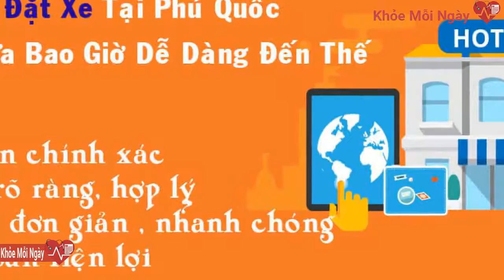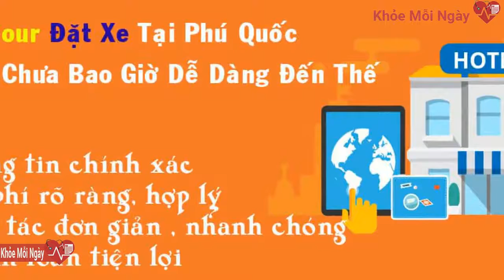Resort ở Đà Nẵng, Quảng Nam giảm giá hơn 50% để hút khách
Giám đốc Viet Da Travel cho biết có nhiều du khách mua vé tham quan, lưu trú tại Đà Nẵng và Quảng Nam trong tháng 11. Nhiều resort cũng giảm giá hơn 50% để thu hút du khách.Giá dịch vụ giảm từ 50-70%
"Tại khu vực miền Trung, chúng tôi đón khách đi khép kín, combo. Hiện tại là thời điểm để đi vì quá rẻ, nhiều resort, khách sạn lớn giảm từ 50-70% giá phòng và các dịch vụ. Hiện tại ngày nào chúng tôi cũng có khách đặt, đặc biệt dịp cuối tuần. Tuy nhiên, chủ yếu vẫn là khách từ Đà Nẵng, Quảng Nam. Khách ở các địa phương khác còn lo lắng việc cách ly, test nhanh Covid-19", ông Lộc chia sẻ.
Ông Đinh Văn Lộc, Giám đốc Công ty Cổ phần du lịch Việt Đà (Viet Da Travel), cho hay đơn vị đã bán được nhiều phòng khách sạn, resort dành cho các đoàn khách đến Đà Nẵng, Quảng Nam trong tháng 11.
Ông Nguyễn Thanh Hồng, Giám đốc Sở Văn hóa, Thể thao và Du lịch tỉnh Quảng Nam, cho biết đơn vị đã có tờ trình gửi UBND tỉnh về việc ban hành kế hoạch mở cửa đón khách nội địa. Việc đón khách nhằm quảng bá hình ảnh du lịch Quảng Nam với thông điệp "Du lịch xanh Quảng Nam", khẳng định thương hiệu điểm đến của du lịch Quảng Nam. Theo lộ trình được đưa ra, có 3 giai đoạn để địa phương đón khách du lịch.
Ông Thủy cho rằng cần thống nhất tiêu chí an toàn trong cách phục vụ đợt dịch từ Trung ương đến địa phương, doanh nghiệp du lịch, trong phục vụ khách du lịch phù hợp tình hình mới.
Khuyến khích du khách nội địa đi theo dạng combo, khép kín
Ông Nguyễn Sơn Thủy, Phó chủ tịch Hiệp hội Du lịch Quảng Nam, cho biết hiệp hội luôn thống nhất với chủ trương của Chính phủ về việc mở cửa du lịch. Trong đó, việc mở cửa phải an toàn và an toàn thì mới mở cửa, an toàn đến đâu thì mở cửa đến đó.
"Doanh nghiệp mong muốn ngành du lịch sẽ mở cửa một cách bền vững, nếu có ca mắc Covid-19 trong cộng đồng thì có biện pháp phong tỏa nhỏ, không đóng cửa hẳn. Nếu bảo đảm nguyên tắc như vậy thì doanh nghiệp mới yên tâm mở cửa ổn định", ông Thủy cho hay.
Phó chủ tịch Hiệp hội Du lịch Quảng Nam cho hay 3 lần kích cầu du lịch, ngành du lịch mở rồi lại đóng khiến các doanh nghiệp còn dè dặt khi mở lại các hoạt động du lịch.
Ông Đinh Văn Lộc, Giám đốc Công ty Cổ phần du lịch Việt Đà (Viet Da Travel), cho biết hiện có nhiều du khách mua vé tham quan, lưu trú tại Đà Nẵng và Quảng Nam trong tháng 11. Đây là dấu hiệu khởi sắc cho du lịch miền Trung.
 Hội An, Mỹ Sơn (Quảng Nam) là những điểm đến thu hút du khách. Ảnh: Thanh Đức.
Theo Giám đốc Công ty Cổ phần du lịch Việt Đà, du khách được công ty bán vé chủ yếu đến từ Đà Nẵng và Quảng Nam. Cũng có khách đến từ nơi khác tại miền Trung, tuy nhiên số lượng không nhiều.
"Những du khách chúng tôi bán vé đi theo dạng nghỉ dưỡng sang trọng, combo hoặc ở các khu resort. Trong đó, một số địa điểm như Hoiana, Annatara Hoian resort... Du khách có xu hướng nghỉ dưỡng ở những vùng biển do chính sách giảm giá", ông Lộc nói.
 Từ đầu tháng 11, Quảng Nam sẽ đón khách du lịch nội địa. Ảnh: Thanh Đức.
"Hiện nay, các doanh nghiệp du lịch gặp nhiều khó khăn về tài chính, do đó rất cần sự hỗ trợ chính sách từ Nhà nước để doanh nghiệp tham gia phục hồi du lịch giai đoạn đầu, như doanh nghiệp lữ hành thuê chuyến bay charter, doanh nghiệp ứng dụng chuyển đổi số, các cá nhân khởi nghiệp trong du lịch", ông Thủy nói.Từ đầu tháng 11, khi lao động ngành du lịch được tiêm ít nhất một mũi vaccine, địa phương tập trung đón nguồn khách trong tỉnh gồm người dân địa phương,